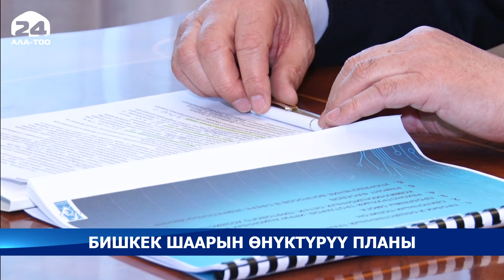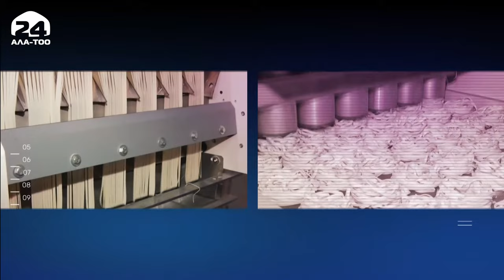Бишкек шаарын өнүктүрүү планы | Бишкек шаарынын мэри менен маек | Интервью | 15.03.2022